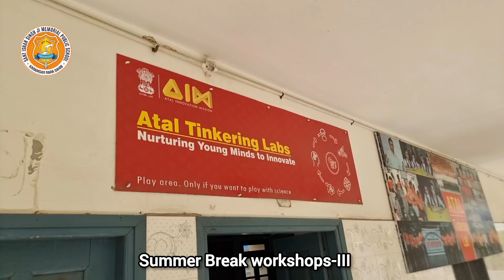Summer Break Workshops 5 June 2024